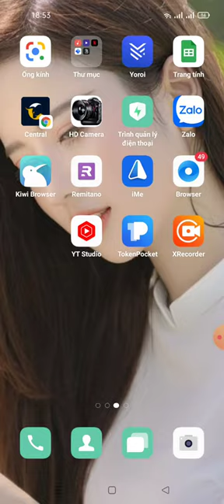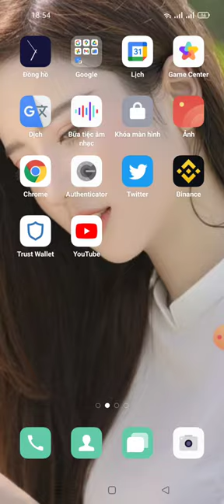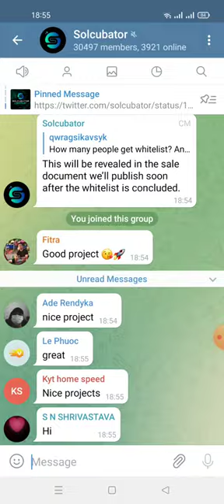airdrop hướng dẫn tham Whitelist để có cơ hội mua IDO Token SOLC (kèo x10...X100)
Solcubator ($SOLC) Whitelist IDO

Step 2: Like and quote retweet the pinned tweet

Step 3: Join our Telegram.

Step 4: Submit Your Solana Wallet Address from sollet.io
✅ Done